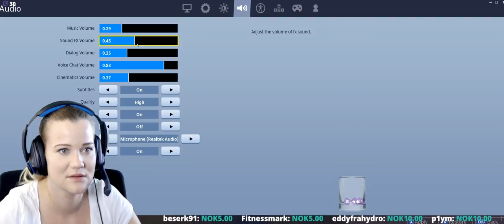Heia heia alle veia ! :) Shopping cart race?